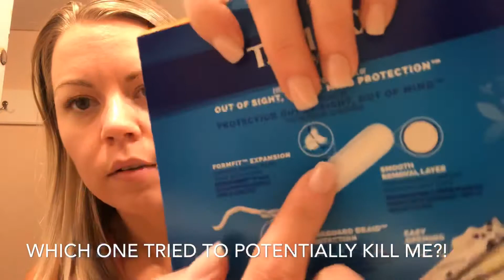The Horifying time I lost my tampon: Story Time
*About Nicole Kay*
Do you like fashion, face masks ( MaskMonday ), working out, getting fit, staying healthy, unboxings/reveals? Then I (NicoleKay) am the subscription you need! I created this channel to show my story, my journey, & hope to inspire & motivate others.

NicolesFitnessGoals via Instagram

Juice Plus+: ‪Nicole-Loucks.JuicePlus.com‬